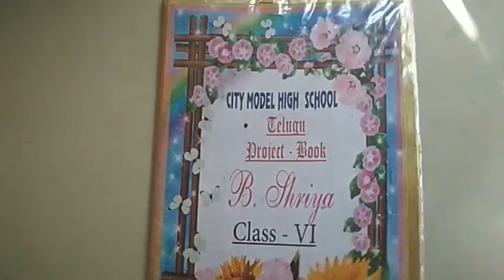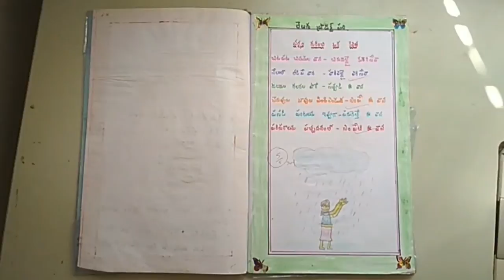Class 6 Telugu Project Work Book | project assignment | formative home work | inspiring projects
ideas for engaging students projects,
VI Class Students Telugu Project Work Book.
Sixth Grade telugu Class text note project Book.
School project various ideas for school students class 6th
6th class students home work project submission notes preparation at home..

How to maintain home work notes | Class VII Home Work Notes | ideas for engaging students projects,